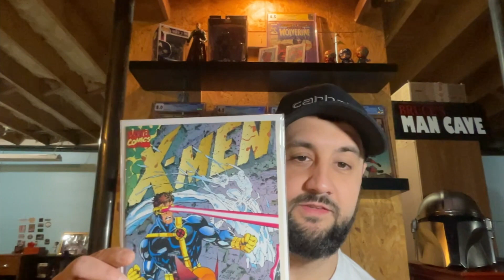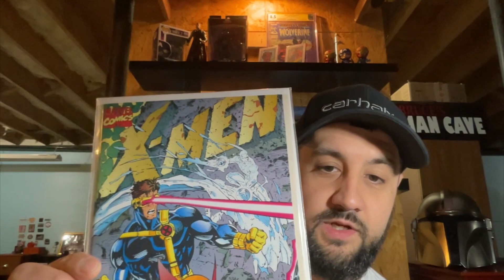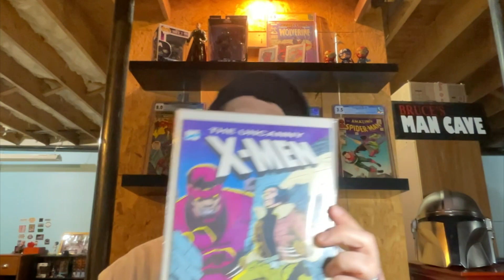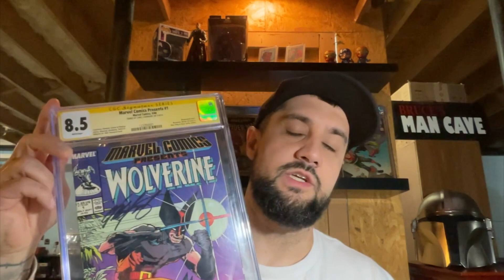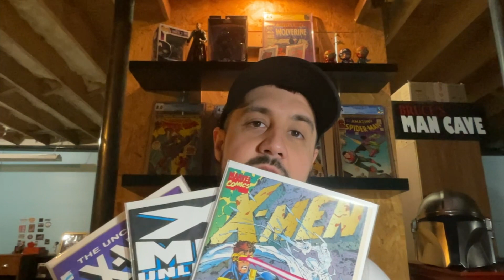New Set Up! Plus Give Away Winnings From M.O.N Comics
Showing off the new set up as well as sharing some recent giveaway winnings from M.O.N Comics one year anniversary live.